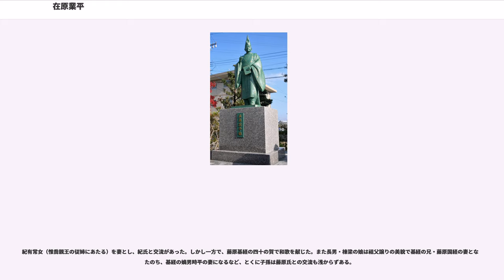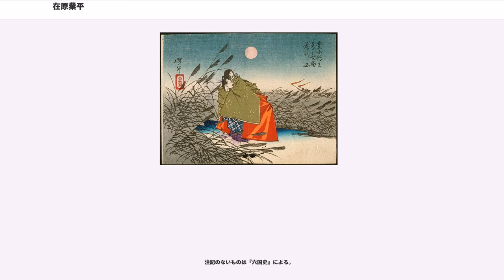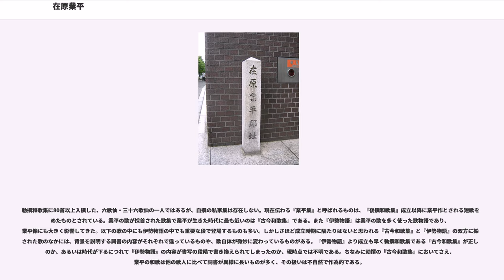在原業平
在原 業平（ありわら の なりひら）は、平安時代初期の貴族・歌人。平城天皇の孫。贈一品・阿保親王の五男。官位は従四位上・蔵人頭・右近衛権中将。

六歌仙・三十六歌仙の一人。別称の在五中将は在原氏の五男であったことによる。

全百二十五段からなる『伊勢物語』は、在原業平の物語であると古くからみなされてきた。

父は平城天皇の第一皇子・阿保親王、母は桓武天皇の皇女・伊都内親王で、業平は父方をたどれば平城天皇の孫・桓武天皇の曾孫であり、母方をたどれば桓武天皇の孫にあたる。血筋からすれば非常に高貴な身分だが、薬子の変により皇統が嵯峨天皇の子孫へ移っていたこともあり、天長3年（826年）に父・阿保親王の上表によって臣籍降下し、兄・行平らとともに在原朝臣姓を名乗る。

仁明朝では左近衛将監に蔵人を兼ねて天皇の身近に仕え、仁明朝末の嘉祥2年（849年）無位から従五位下に直叙される。文徳天皇の代になると全く昇進が止まり、官職に就いた記録もなく不遇な時期を過ごした。

清和天皇のもとで再び昇進し、貞観4年（862年）に従五位上に叙せられたのち、左兵衛権佐・左近衛権少将・右近衛権中将と武官を歴任、貞観11年（869年）に正五位下、貞観15年（873年）には従四位下に昇叙される。

陽成朝でも順調に昇進し、元慶元年（877年）に従四位上、元慶3年（879年）には蔵人頭に叙任された。また、文徳天皇の皇子・惟喬親王に仕え、和歌を奉るなどしている。元慶4年（880年）5月28日、卒去。享年56。最終官位は蔵人頭従四位上行右近衛権中将兼美濃権守。

『日本三代実録』の卒伝に「体貌閑麗、放縦不拘」と記され、昔から美男の代名詞とされる。この後に「略無才学、善作倭歌」と続く。基礎的学力が乏しいが、和歌はすばらしい、という意味だろう。

歌人として『古今和歌集』の30首を始め、勅撰和歌集に87首が入集している。子の棟梁・滋春、棟梁の子・元方はみな歌人として知られる。兄・行平ともども鷹狩の名手であったと伝えられる。

早くから『伊勢物語』の主人公のいわゆる「昔男」と同一視され、伊勢物語の記述内容は、ある程度業平に関する事実であるかのように思われてきた。『伊勢物語』では、文徳天皇の第一皇子でありながら母が藤原氏ではないために帝位につけなかった惟喬親王との交流や、清和天皇女御でのち皇太后となった二条后（藤原高子）、惟喬親王の妹である伊勢斎宮恬子内親王とみなされる高貴な女性たちとの禁忌の恋などが語られ、先の「放縦不拘（物事に囚われず奔放なこと）」という描写と相まって、高尊の生まれでありながら反体制的な貴公子というイメージがある。なお『伊勢物語』成立以降、恬子内親王との間には密通によって高階師尚が生まれたという説が派生し、以後高階氏は業平の子孫ではないかと噂された。

紀有常女（惟喬親王の従姉にあたる）を妻とし、紀氏と交流があった。しかし一方で、藤原基経の四十の賀で和歌を献じた。また長男・棟梁の娘は祖父譲りの美貌で基経の兄・藤原国経の妻となったのち、基経の嫡男時平の妻になるなど、とくに子孫は藤原氏との交流も浅からずある。

また業平自身も晩年には蔵人頭という要職にも就き、薬子の変により廃太子させられた叔父の高岳親王など他の平城系の皇族や、あるいは当時の藤原氏以外の貴族と比較した場合、むしろ兄・行平ともども政治的には中枢に位置しており、『伊勢物語』の「昔男」や『日本三代実録』の記述から窺える人物像と、実状には相違点がある。

勅撰和歌集に80首以上入撰した、六歌仙・三十六歌仙の一人ではあるが、自撰の私家集は存在しない。現在伝わる『業平集』と呼ばれるものは、『後撰和歌集』成立以降に業平作とされる短歌を集めたものとされている。業平の歌が採首された歌集で業平が生きた時代に最も近いのは『古今和歌集』である。また『伊勢物語』は業平の歌を多く使った歌物語であり、業平像にも大きく影響してきた。以下の歌の中にも伊勢物語の中でも重要な段で登場するものも多い。しかしさほど成立時期に隔たりはないと思われる『古今和歌集』と『伊勢物語』の双方に採首された歌のなかには、背景を説明する詞書の内容がそれぞれで違っているものや、歌自体が微妙に変わっているものがある。『伊勢物語』より成立も早く勅撰和歌集である『古今和歌集』が正しいのか、ある...